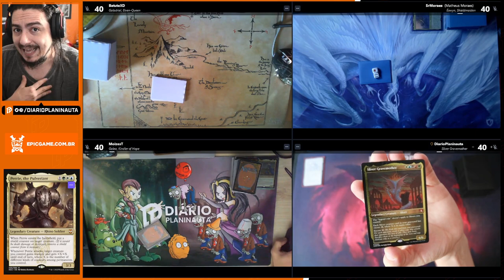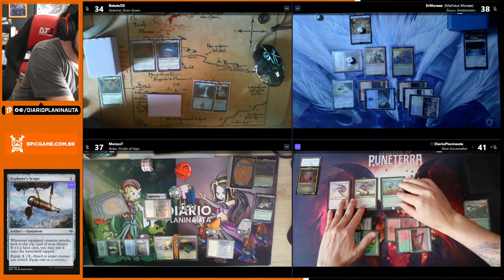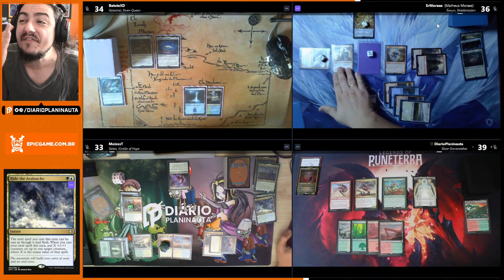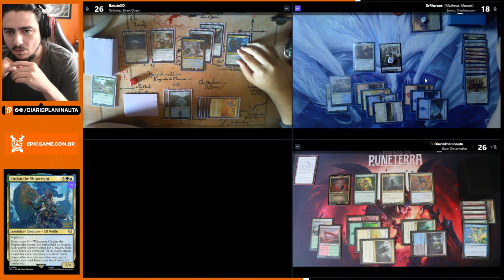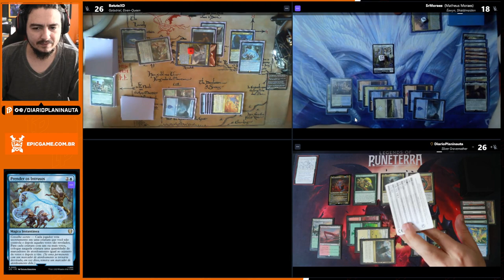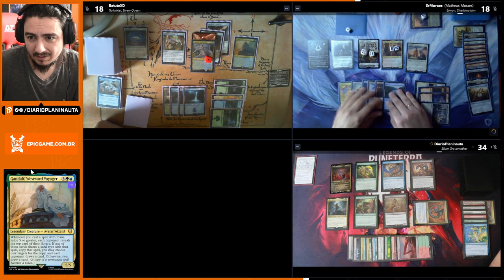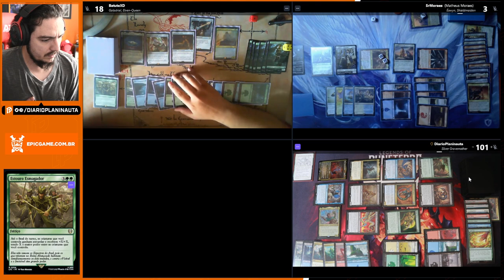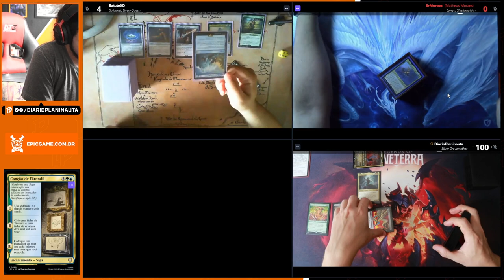COMMANDER GAMEPLAY: GALADRIEL x ÉOWYN x SLIVER GRAVEMOTHER x GALEA